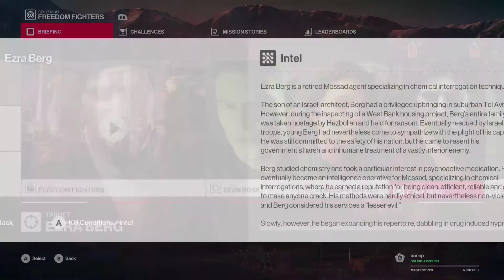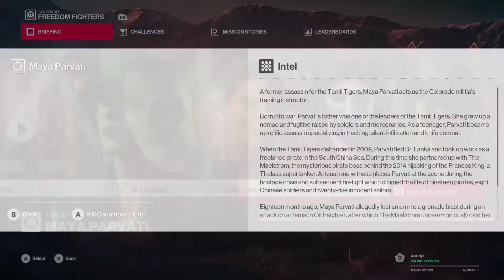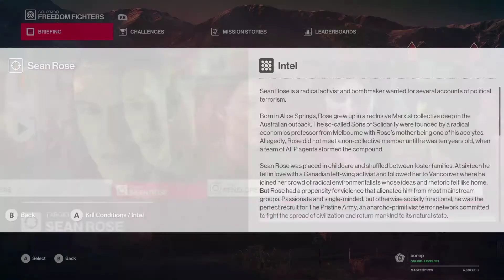[Hitman] #257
Play on Hitman 2 engine at GeForce Now.